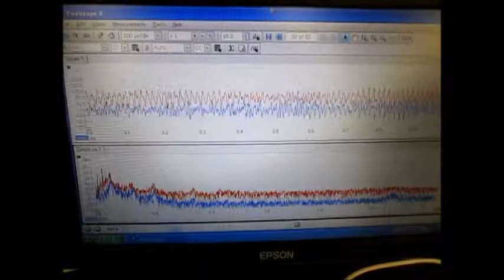超音波テスター Ultrasonic tester